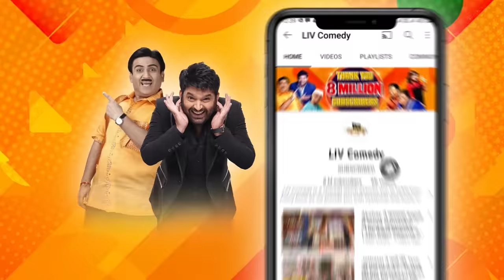Rani क्यों छुपा रही है Pankaj Tripathi से अपनी नज़र? | The Kapil Sharma Show | Gaurav Dubey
Kapil interacts with Manoj Bajpayee and hears his hilarious memories. Later, Kiku comes as Gudiya and Gaurav come as Rani. They entertain the guests a lot. The guests enjoy their performance. Watch the full clip for hilarious moments.

Episode: 298
Guests: Manoj Bajpayee, Pankaj Tripathi, Anurag Kashyap, Piyush Mishra, Huma Qureshi